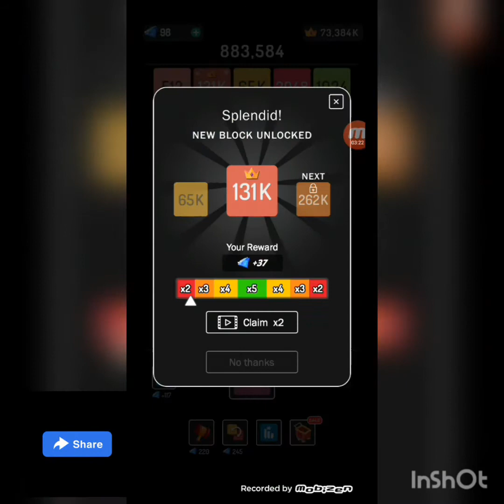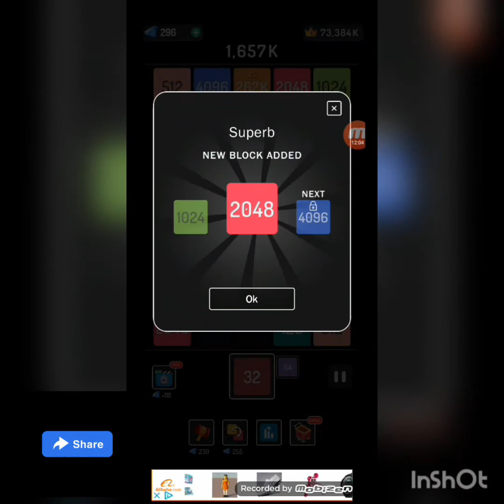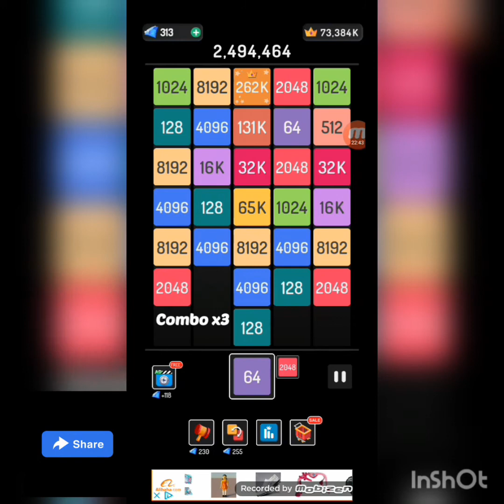x2 blocks ll My highest block ll x2 blocks